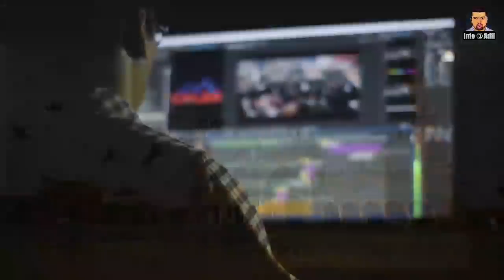How Was Pharaoh Tutankhamun Born? || What Was The Relationship Of His Parents? || Facts About Firon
Dear Viewers,
Tutankhamun, Egyptological pronunciation Tutankhamen, commonly referred to as King Tut, was an ancient Egyptian pharaoh who was the last of his royal family to rule during the end of the 18th Dynasty during the New Kingdom of Egyptian history.
Today we will give you some surprising information about Firon Tutankhamun That will shocked you.